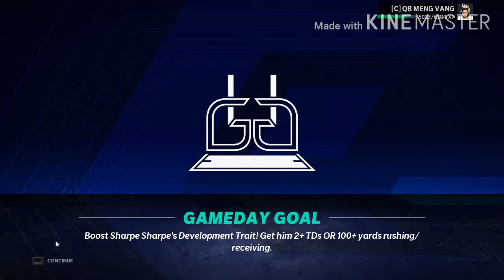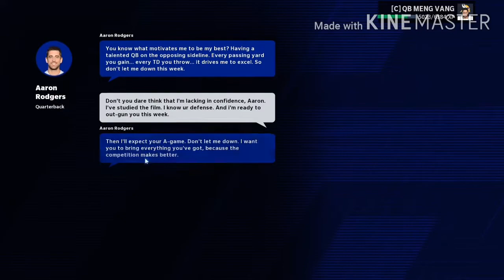Madden 21 (Franchise Mode) P10: OT Win Against the BAAAAAADDDDD MAN! (at GB)